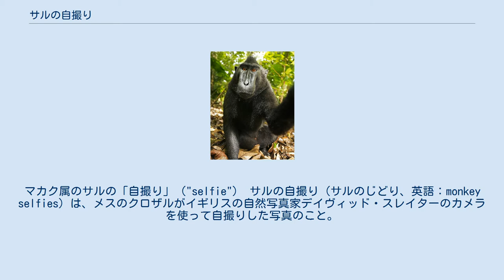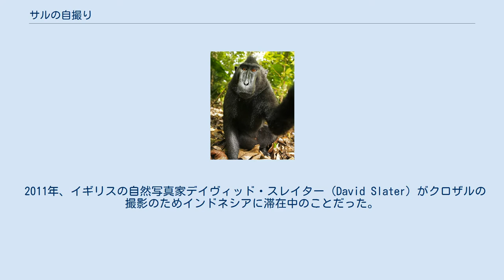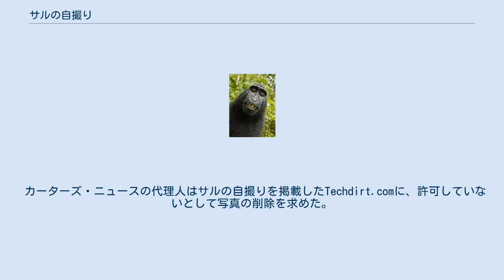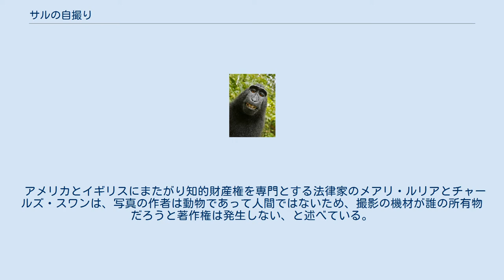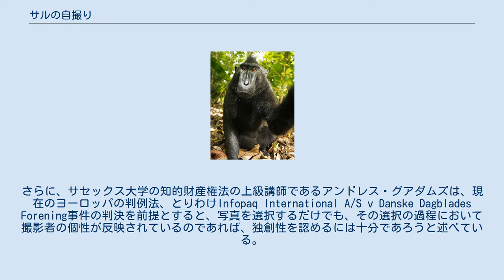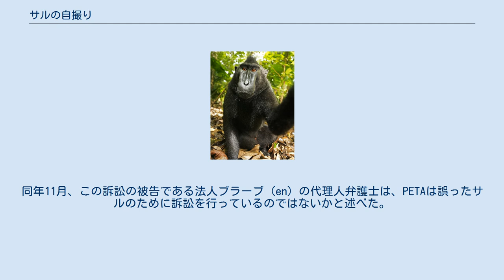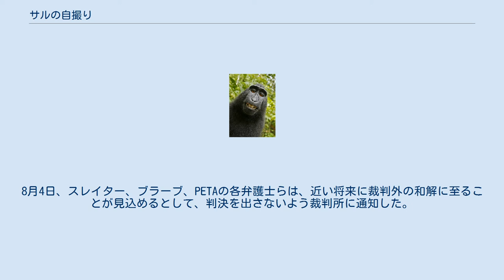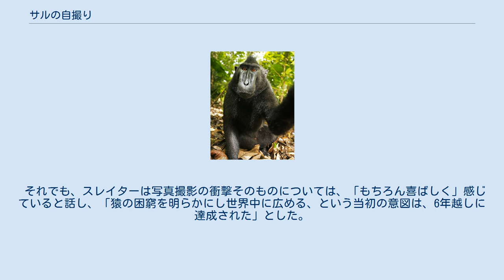サルの自撮り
ポートレート・フォトグラフィ
マカク属のサルの「自撮り」（"selfie"） サルの自撮り（サルのじどり、英語：monkey selfies）は、メスのクロザルがイギリスの自然写真家デイヴィッド・スレイターのカメラを使って自撮りした写真のこと。
この写真はウィキメディア・コモンズにアップロードされ、2014年半ばに大きな話題を呼んだ。
 スレイターは自身に著作権があると主張したが、著作権を持つのはその作者であり、人間以外の（法律上の人ではない）作者は著作権では保護されないという考え方のもと複数の専門家や組織から反駁された。
 2011年、イギリスの自然写真家デイヴィッド・スレイター（David Slater）がクロザルの撮影のためインドネシアに滞在中のことだった。
撮影の際、スレイターはカメラを三脚に設置し、カメラのリモートスイッチを、意図的にクロザルが触れることができるような形で放置した。
メスのクロザルはそのリモートスイッチを押し、何枚もの写真を撮った。
ほとんどは使えないものであったが、クロザルの姿がはっきりと写っているものもあった。
スレイターは後にこれを「サルの自撮り」として発表した。
スレイターの主張によれば、彼は「額に汗して」写真を撮ったのであり、「あれはサルにカメラで遊ばせておくという技術でありアイデアだったんだ。私はそれを見ていればいい。サルにそういう習性があることは知っていたし、予測もしていた。写真を撮らせるチャンスがあると知っていたんだ」。
 同じくスレイターのカメラを使用した自撮り スレイターの主張に疑義をとなえたのがITニュースサイト「Techdirt.com」だった。
彼はその制作に関わっていないからである。
 カーターズ・ニュースの代理人はサルの自撮りを掲載したTechdirt.comに、許可していないとして写真の削除を求めた。
さらにサイトの管理人であるマイク・マズニックに対して「〔マズニックは〕明らかにどこかから写真を『引っぱってきて』いますよね。おそらく『デイリーメール・オンライン』からと思いますが」と抗議した（一方でマズニックはもし著作権を行使できたとしても、Techdirt.comでの写真の使用はアメリカの著作権法が定めるところのフェアユースにあたると主張した）。
 スレイターの写真は画像・音声・動画を保管するウィキメディア・コモンズにもアップロードされた。
このサイトはパブリックドメイン下にあるフリーコンテンツとして利用可能であるか、著作権の対象とはならないメディア素材のみを受け入れており、スレイターの写真もまた人ではなく動物による作品だという理由からパブリックドメインとして扱われた。
スレイターはコモンズを運営するウィキメディア財団を相手取り、自身が著作権を有する写真である以上はその対価を支払うかコモンズから削除するよう求めた。
この内容は2014年8月にウィキメディア財団が発表した「透明性レポート」(transparency report)により明らかになったものである。
 スレイターはBBCニュースに、ウィキメディア・コモンズ上で写真が使用可能になったことにより被った金銭的な損失について語っている。
「撮影をしてから最初の一年で2,000ポンドも稼いだんです。それがウィキペディアに載ったのでは買おうという気持ちなんて失せてしまいますよ。正確な数字を出すことは難しいですが10,...